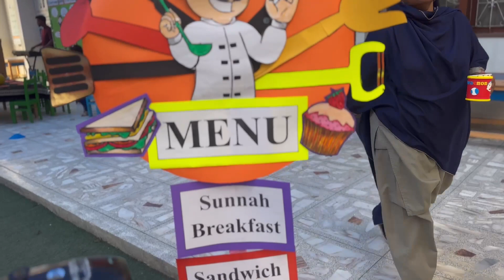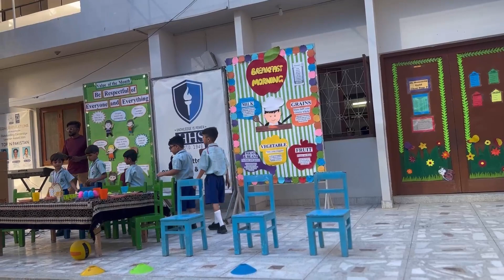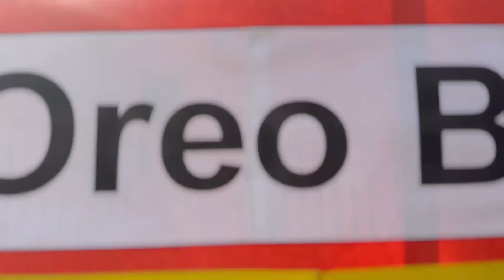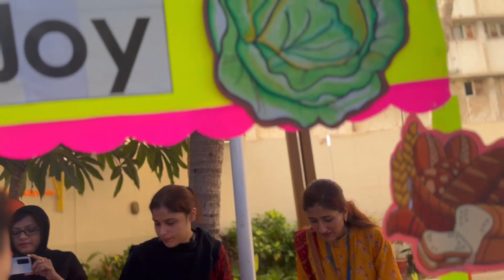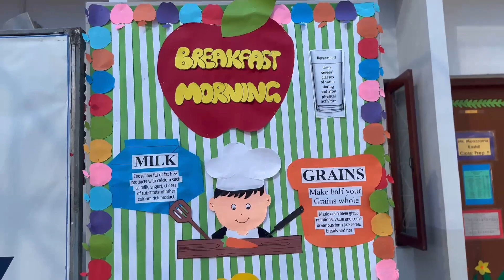Breakfast day in School | Healthy Breakfast 🍳 | School Activity| Confidence Building in kids 👦 🧇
In this video, we're excited to take you on a journey to "Breakfast Day in School," where we explore the wonderful world of nurturing confidence in children through the power of a healthy breakfast.

🥪 Healthy Breakfast Ideas: We'll showcase delicious and nutritious breakfast options that can kickstart your child's day on the right note. From wholesome recipes to quick and easy morning meals, we've got you covered.

🏫 School Activity: Join us as we dive into a heartwarming school activity designed to promote camaraderie and confidence among the students. We'll show you how a simple breakfast event can have a profound impact on building self-assurance.

🌟 Confidence Building in Kids: Discover the importance of confidence-building activities in the school environment and how they contribute to a child's overall development. We'll share practical tips and insights from experts in the field.

Whether you're a parent, teacher, or anyone interested in nurturing the next generation's self-esteem, this video is for you. Be sure to watch until the end for inspiring stories and valuable takeaways.

👍 If you found this video helpful or inspiring, please give it a thumbs up, share it with your friends, and subscribe to our channel for more informative content on parenting, education, and child development.

We look forward to having you as part of our community.